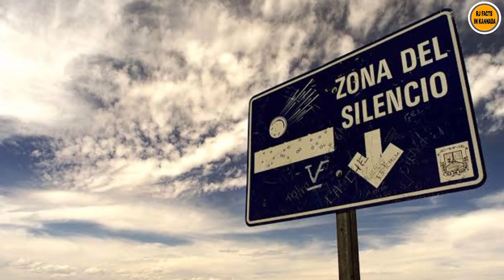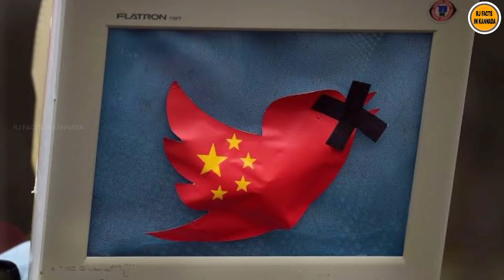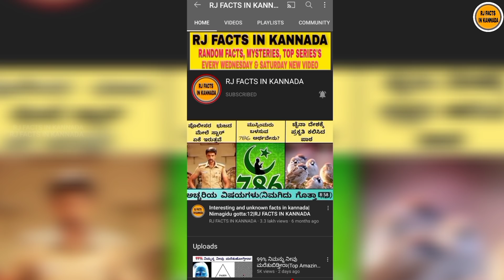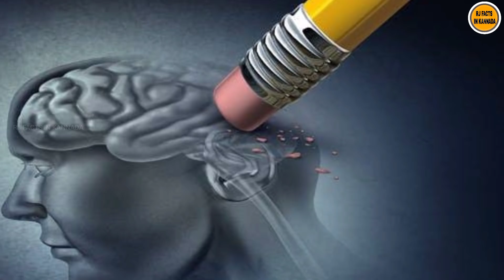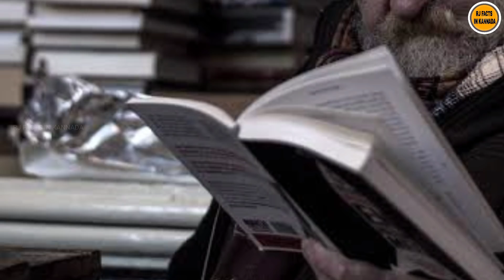TOP TEN INTERESTING AND UNKNOWN FACTS IN KANNADA|NIMAGIDHU GOTTA:65|RJ FACTS IN KANNADA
music info:Epic Cinematic Dramatic Adventure Trailer by Romansenykmusic